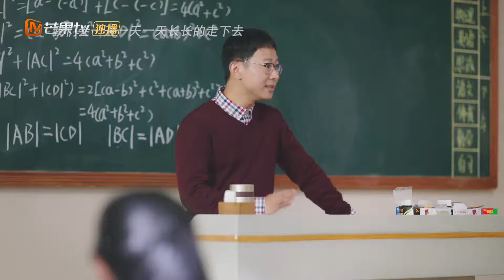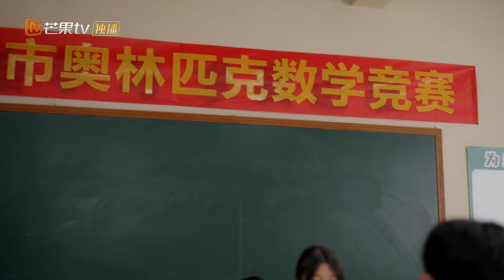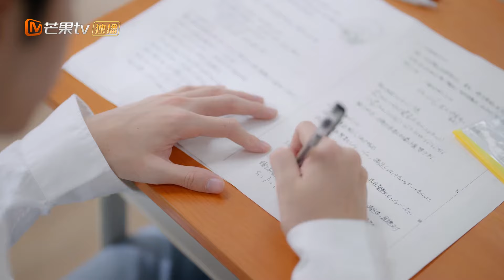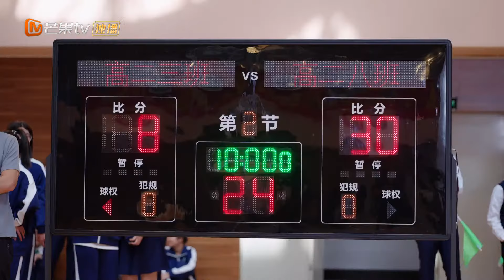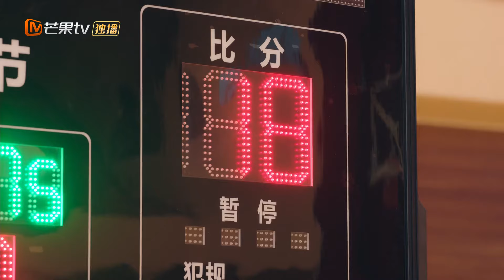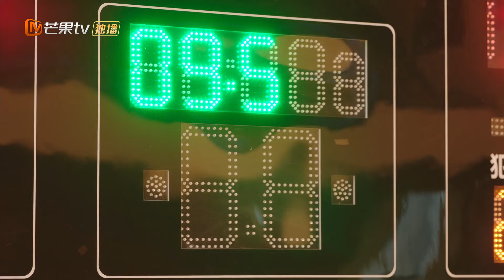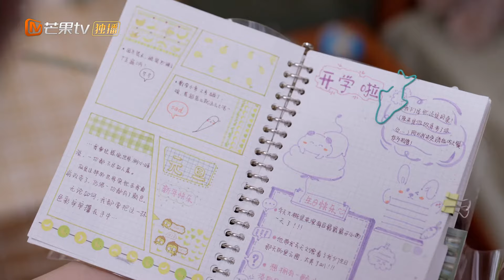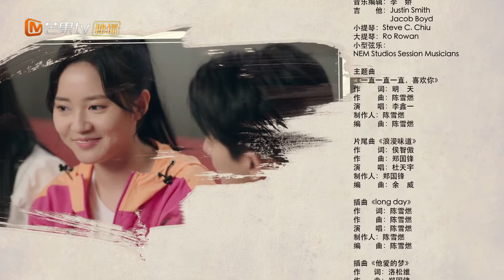【ENG SUB】 《暗格里的秘密 Our Secret》第9集 丁羡日记被妈妈看到 | 芒果TV纯爱剧场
优越不羁的校园男神陈哲远与倔强可爱的灰姑娘徐梦洁互相成就的爱情故事。

剧情简介：
周斯越（陈哲远饰）是数学天才，常常代表学校参加奥数竞赛，不仅老师喜欢，还有很多女同学暗恋他，是学校里的风云人物。而丁羡（徐梦洁饰）因为母亲的重男轻女，变得沉默安静且听话，她努力学习，成为第二个从延平镇考到重点高中的人。周斯越和丁羡二人从互相排斥的同桌，到逐渐发现对方的优点，从高中一直到大学毕业，陪伴彼此度过青春路上的低谷与迷茫，最终相互成就成为了更好的自己。

导演: 张笑安
主演: 陈哲远/徐梦洁
类型: 当代都市
制片国家/地区: 中国大陆
语言: 汉语普通话
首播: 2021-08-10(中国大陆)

chapter章节
00:00 片头曲
01:42 正片
43:52 片尾曲